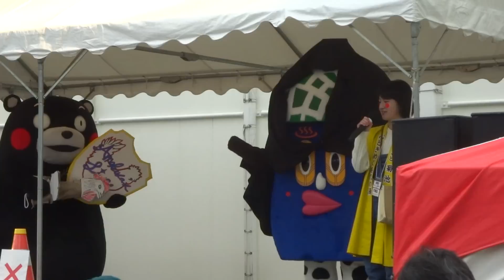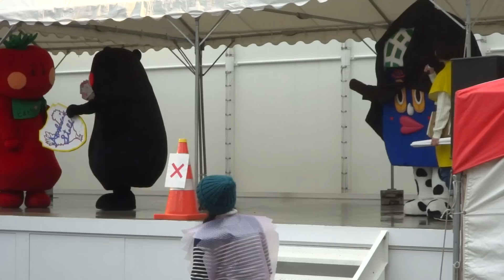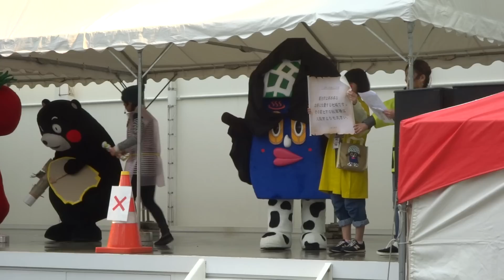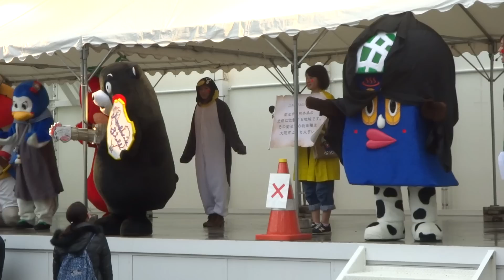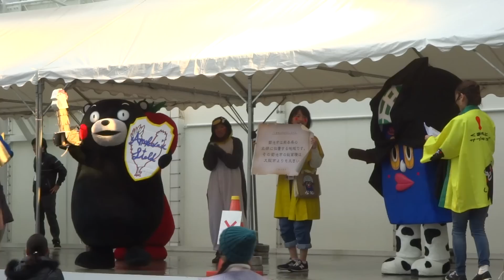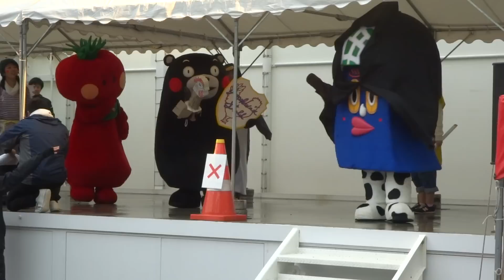くまモンクエスト もう全部きくちくんが持っていきました@ くまモンファン感謝祭20170205西梅田スクエア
きくちくんがラスボス過ぎてくまモン空気. ( ;∀;)
ひごまる隊ありさお姉さんの「テヘッ」に救われました(*'▽')
FaceBook きくちくんグループ